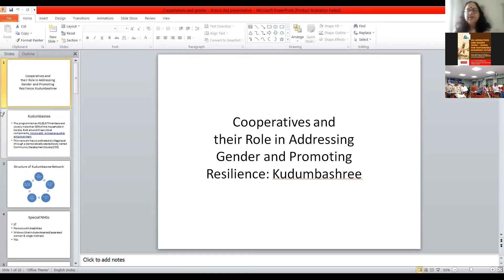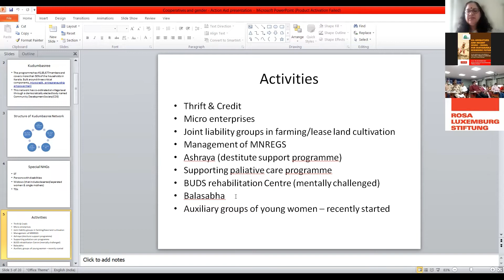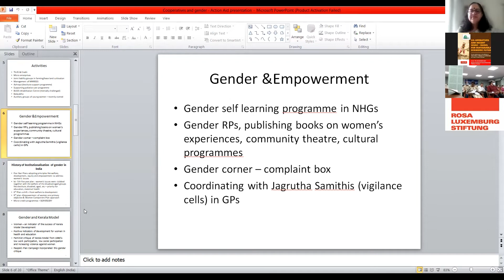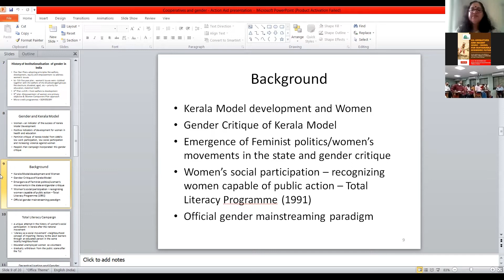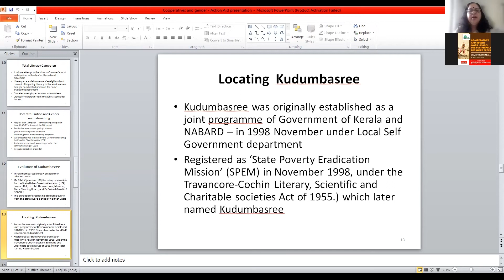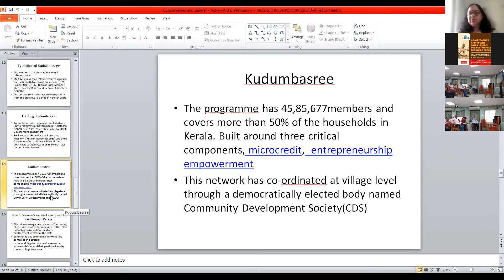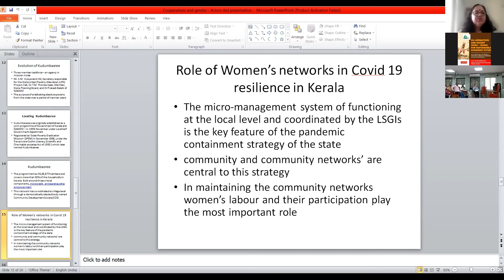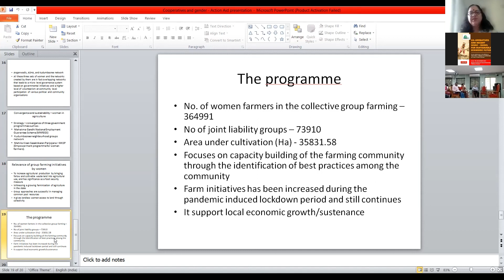UAS’21: Addressing Gender and Promoting Resilience – The Kudumbashree Story by Prof Mini Sukumar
Prof Mini Sukumar is a member of Kerala State Planning Board and is a Professor at the Department of Women’s Studies at the University of Calicut. She spoke on the growth of Kudumbashree in Kerala as a vital option for women’s collective economic gain. The participants were informed on how the Government of Kerala has made use of the huge Kudumbashree network to mobilise its members for responding during the COVID crises. The responsiveness of the state was largely dependent on effective coordination and dialogue with the women workers on the ground based on principles of cooperation and making them stakeholders rather than beneficiaries of a state-run programme.